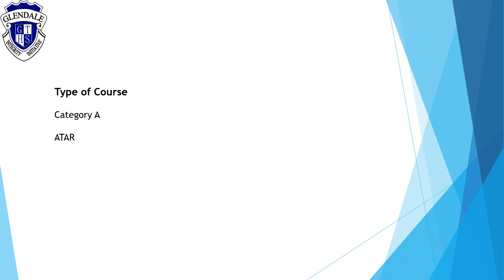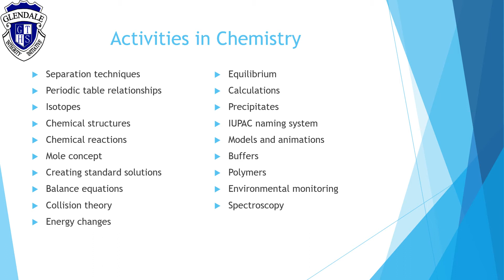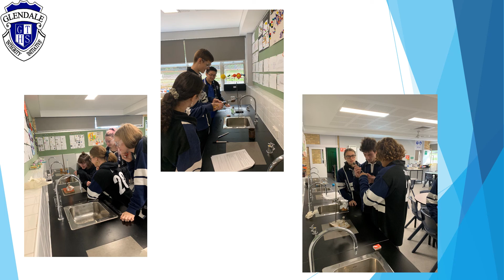Chemistry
Mrs Idris introduces students to Chemistry and what content will be covered within the course and how students will be assessed.